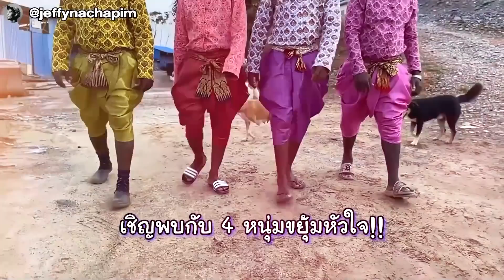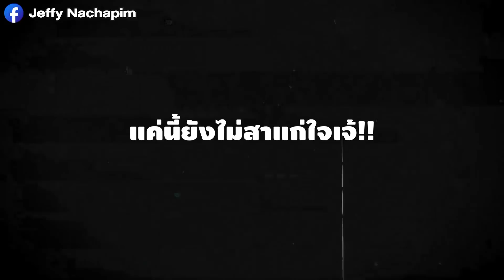ปาร์ตี้วันเกิดเจฟฟี่ แจกแกงหม้อใหญ่!! Jeffy' Birthday Party With Big Surprise!! | มาดามเหมืองทอง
ปาร์ตี้วันเกิดเจฟฟี่ในเหมืองทอง แจกแกงหม้อใหญ่ ฮามาก!!!

在黄金矿的生日派对，整人很搞笑！

Jeffy' Birthday Party!! Big Cake Comes With Big Surprise!

ติดต่อร่วมงานกับเจฟฟี่ รีวิวสินค้าและรีวิวอสังหา

เสนอโปรเจ็คเหมืองทองทุกประเทศทั่วโลก ส่งรายละเอียดมาได้เลยที่